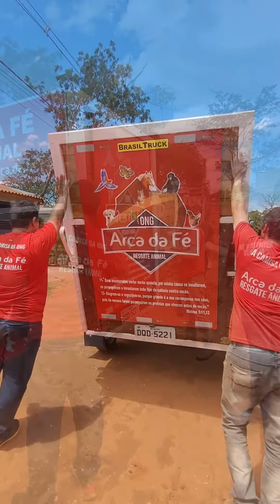RESGATE DE EGUINHA COM PROBLEMAS NO CASCO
Resgatamos essa eguinha  🙏😭

Ela anda com muita dificuldade, o casquinho traseiro direito dela é totalmente defeituoso 💔

Ela já está conosco e precisamos muito de ajuda 🙏 Por favor, colaborem ❤️

🌟Conta Oficial
341 - Banco Itaú
9115 - Agência
30.734-1 Conta Corrente - Jurídica
ONG ARCA DA FÉ RESGATE ANIMAL
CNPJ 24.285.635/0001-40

🌟Pagseguro - cartão de crédito, débito ou boleto

SOLICITE UM BOLETO

🌟Pay Pal - cartão de débito e crédito